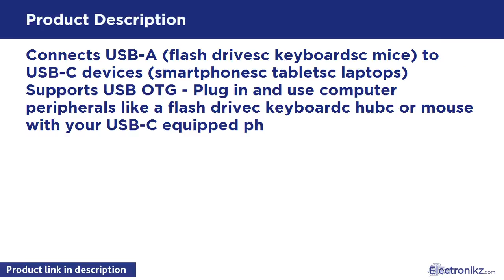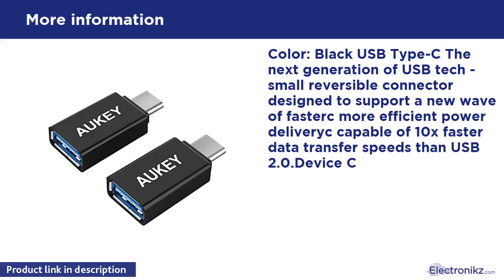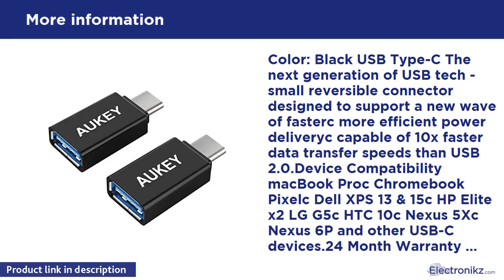Tech Product Review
Color: Black USB Type-C The next generation of USB tech - small reversible connector designed to support a new wave of fasterc more efficient power deliveryc capable of 10x faster data transfer speeds than USB 2.0.Device Compatibility macBook Proc Chromebook Pixelc Dell XPS 13 & 15c HP Elite x2 LG G5c HTC 10c Nexus 5Xc Nexus 6P and other USB-C devices.24 Month Warranty whether its your first AUKEY purchase or youre back for morec rest assured that were in this together: All AUKEY products are ba

AUKEY USB-C to USB 3.0 Adapter (2-Pack) for MacBoo